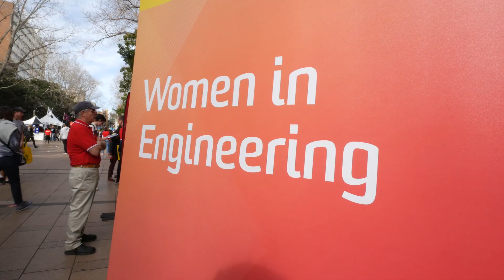Open Day 2018 with UNSW Engineering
Ever wondered what studying Engineering at UNSW is like? We put it all on display at Open Day 2018